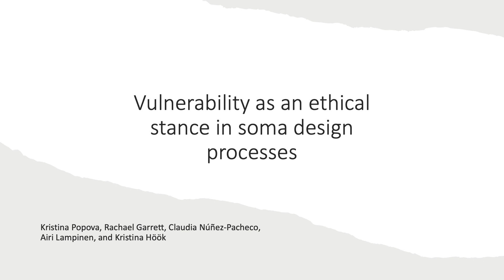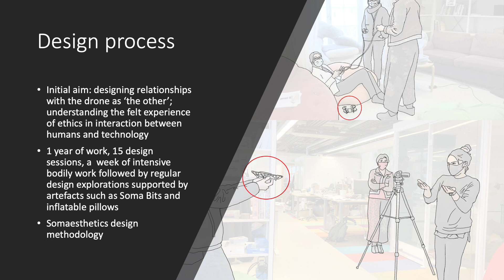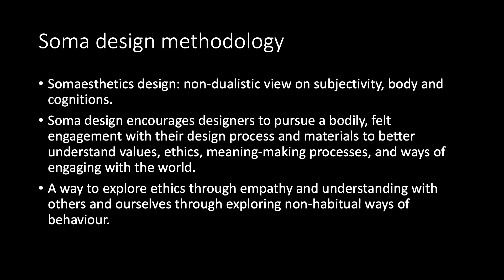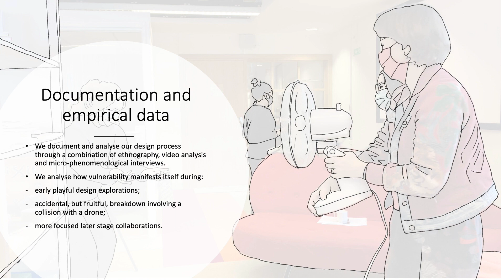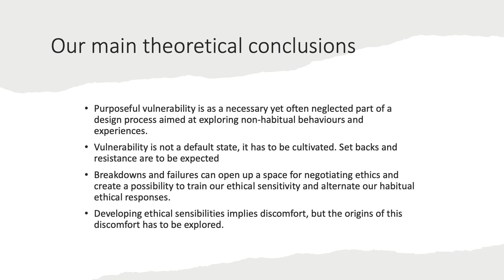Vulnerability as an ethical stance in soma design processes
Kristina Popova, Rachael Garrett, Claudia Núñez-Pacheco, Airi Lampinen, Kristina Höök

Session: Design for Self

Abstract
We articulate vulnerability as an ethical stance in soma design processes and discuss the conditions of its emergence. We argue that purposeful vulnerability – an act of taking risk, exposing oneself, and resigning part of one’s autonomy – is a necessary although often neglected part of design, and specifically soma design, which builds on felt experience and stimulates designers to engage with the non-habitual by challenging norms, habitual movements, and social interactions. With the help of ethnography, video analysis, and micro-phenomenological interviews, we document an early design exploration around drones, describing how vulnerability is accomplished in collaboration between members of the design team and the design materials. We (1) define vulnerability as an active ethical stance; (2) make vulnerability visible as a necessary but often neglected part of an exploratory design process; and (3) discuss the conditions of its emergence, demonstrating the importance of deliberating ethics within the design process.